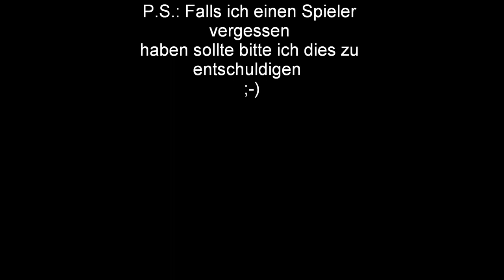KSC: Mannschaft der Saison 2012/2013 (HD)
In diesem Video stelle ich euch den Kader (inkl. der Trainer) der aktuellen Saison 2012/2013 vor.
Falls ich einen Spieler vergessen oder sogar einen falschen dabei habe, bitte ich dies zu entschuldigen. Viel Spaß beim anschauen  :-)